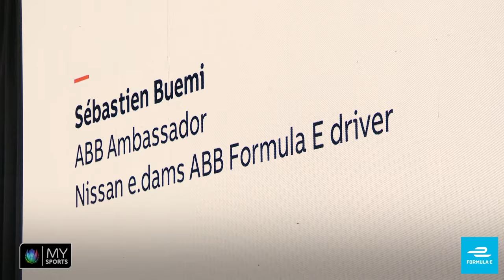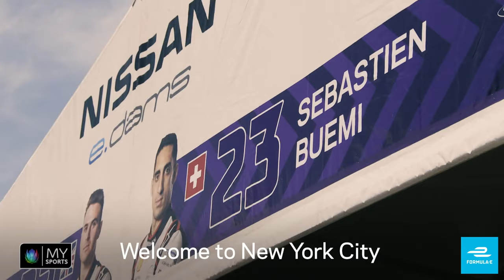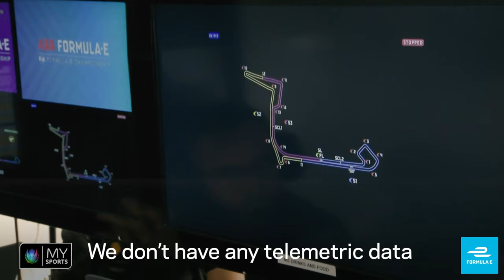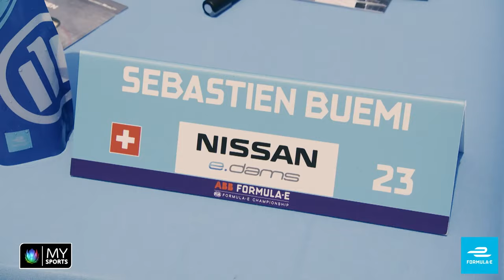Fighting For The Title: Sebastien Buemi Full Formula E Sports Documentary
Get to know Sebastien Buemi as he and Nissan aim for glory in the final races of the ABB FIA Formula E Championship 2018/19 season. This My Sports feature goes behind the scenes in New York City with unparalleled access to one of the most successful racers in Formula E history.

13 races in 12 of the world's most progressive cities over 5 continents. We take wheel-to-wheel racing to the streets. That means tighter turns, close combat and plenty of unforgiving concrete. You're welcome.